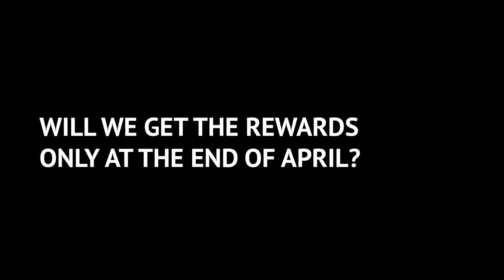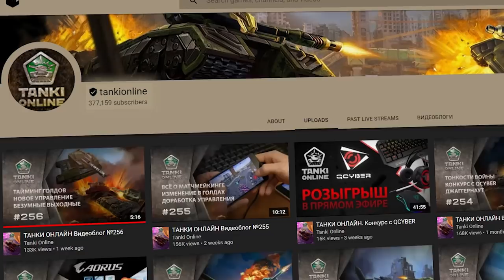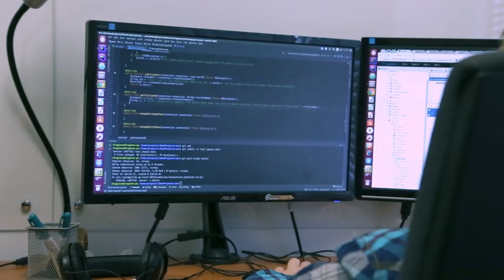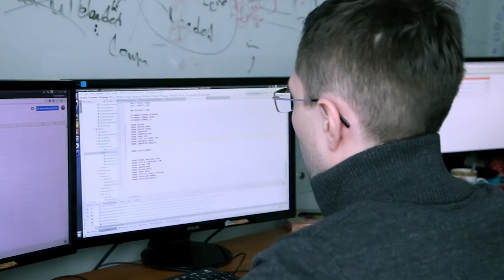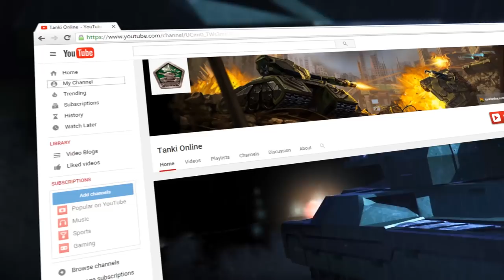Tanki Online V-LOG: Episode 167